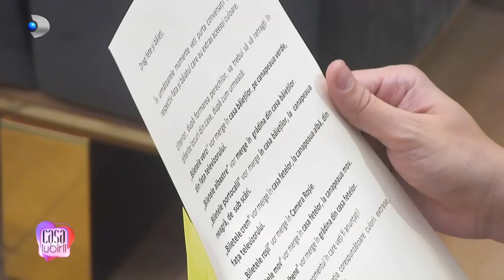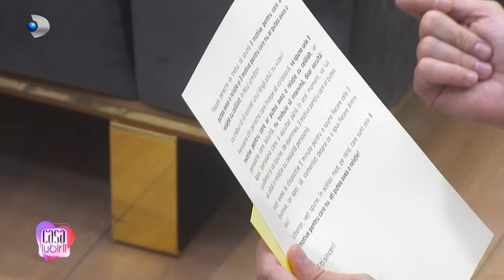Casa Iubirii - Provocare incendiara! 3 motive pentru care i-ar putea duce spre o posibila relatia...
Casa Iubirii - Provocare incendiara! 3 motive pentru care i-ar putea duce spre o posibila relatia si...

Incepem ziua cu o provocare periculoasa. Doi cate doi, concurentii vor spune 3 motive care i-ar putea duce spre o posibila relatie si cele care i-ar indeparta. Se pare ca Julia refuza din start sa stea in preajma lui Robert chiar si pentru un joc. Radu e fericit ca a nimerit cu Bianca, nu si Ionut: „Stiu ca o placi in secret...”

Nici nu a inceput jocul si au pornit razboaiele in casa. Robert lanseaza alt avertisment: „O sa opresc eu bataia asta de joc, va promit!” Desi Julia s-a asezat pe locul indicat, acesta refuza sa se apropie de ea. Bianca, in schimb, e pusa pe glume, iar pe Radu il apuca rasul.

Nu uitati, emisiunea ,,Casa Iubirii", o calatorie importanta pentru gasirea sufletului pereche, poate fi urmarita in fiecare zi, de luni pana vineri - orele 10:00 si 16:30, iar sambata si duminica - orele 16:00 si 19:00, la Kanal D!
De asemenea, cele mai importante momente ale emisiunii pot fi vizionate pe canalul de youtube Kanal D Romania, editia integrala pe canalul de youtube Casa Iubirii.

📢 Urmareste noutatile Kanal D si pe Social Media 📢